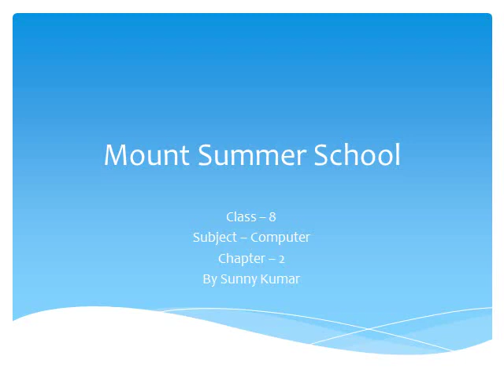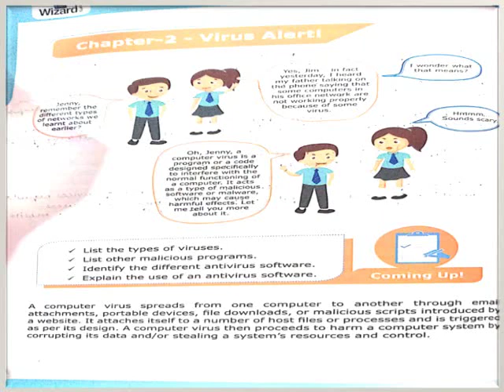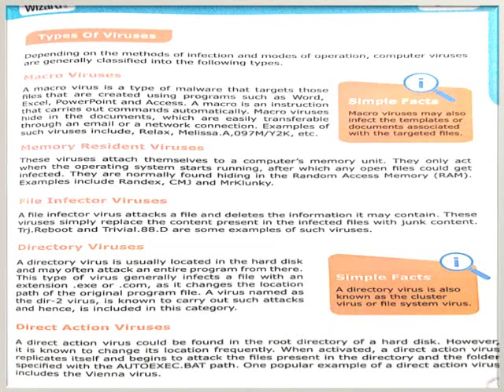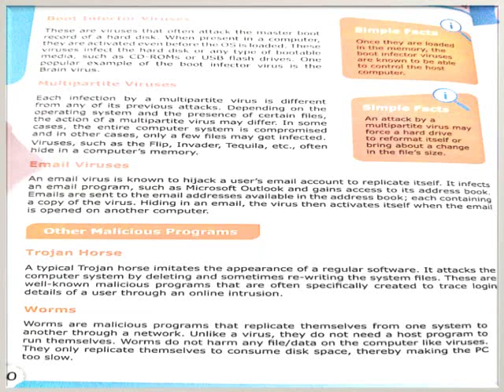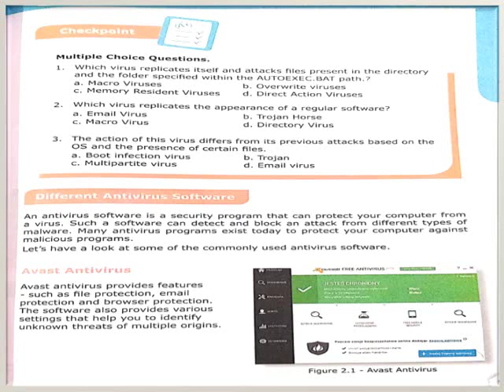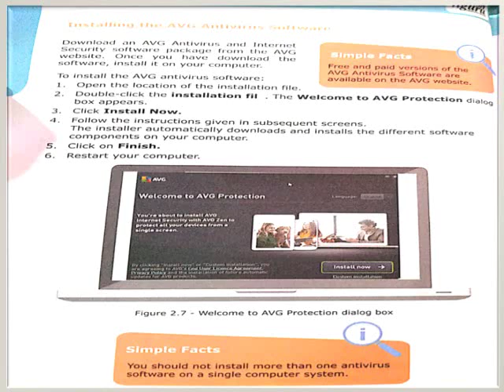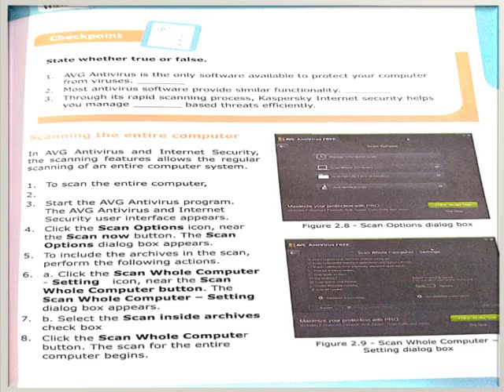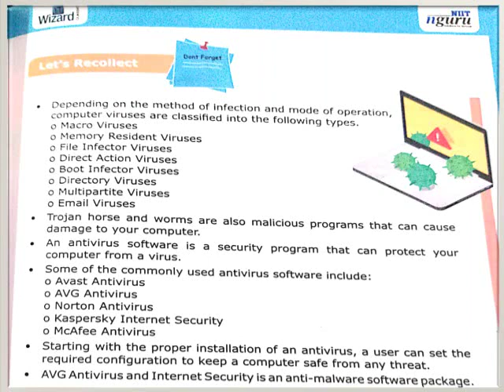Class 8 computer ch 2 Virus Alert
By Sunny Sir